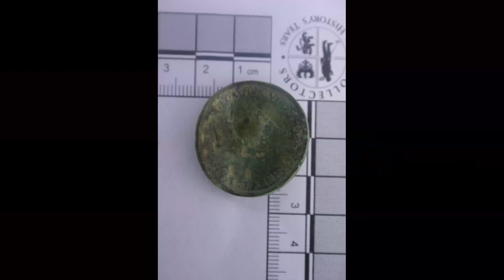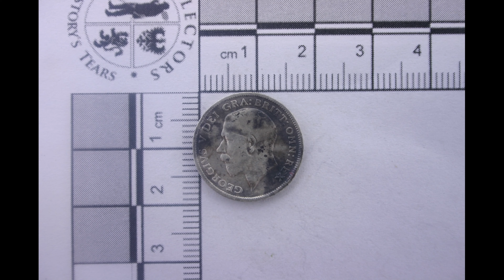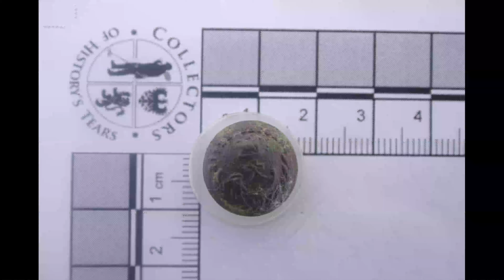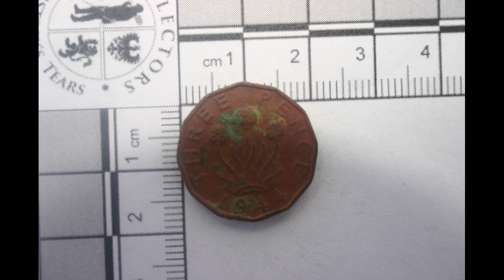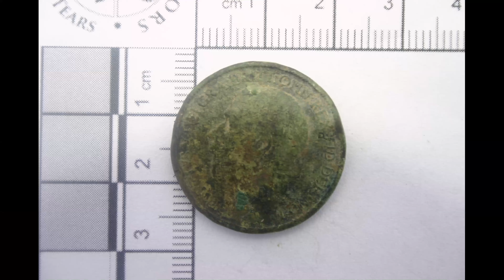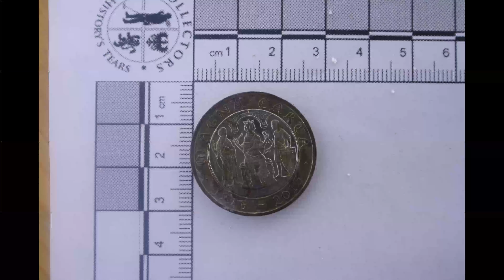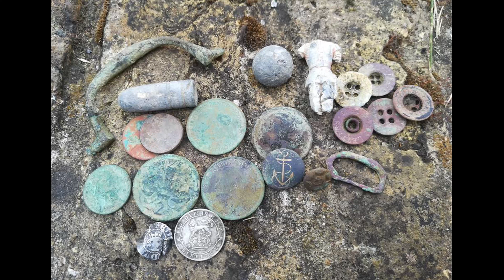Z Apollem i Mariuszem w Lamanis. Port Lamanis odsłona 4